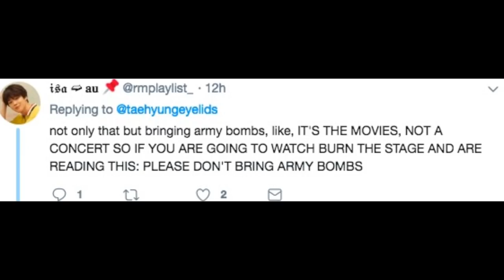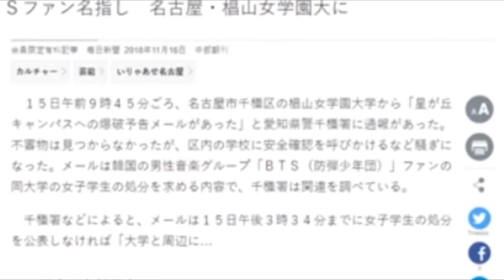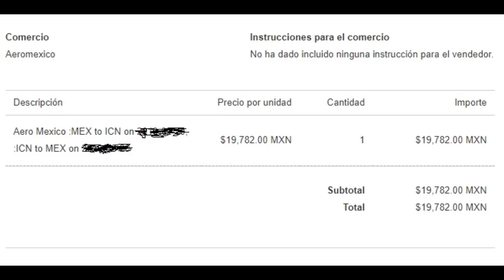¿MALAS NOTICIAS PARA LOS FANS DE BTS? INTEGRANTE SE PODRÍA SEPARAR DE BTS?